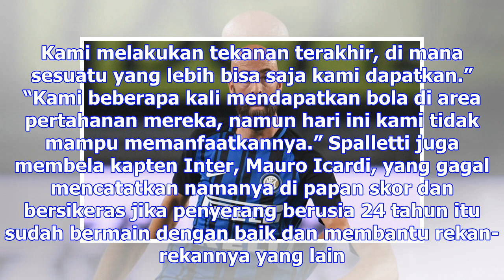Pelatih inter milan : kami buat banyak kesalahan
Liga Italia – Luciano Spalletti menyoroti kesalahan yang dibuat para pemain Inter Milan saat ditahan...